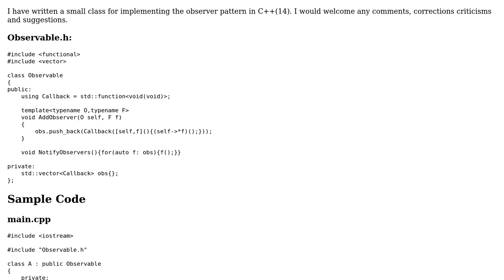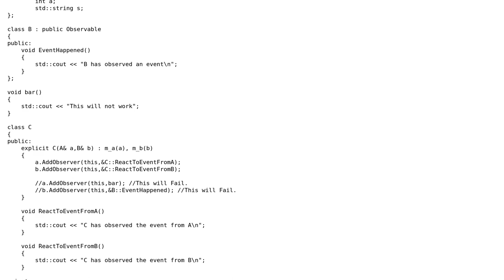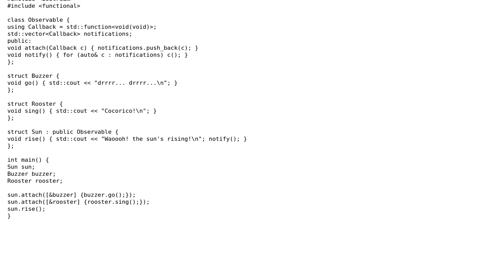Code Review: Implementation of Observer Pattern in C++14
With thanks & praise to God, and with thanks to the many people who have made this project possible! | Content (except music & images) licensed under CC BY-SA | Music | Images & others | With thanks to user SAM OnELA user papagaga user bone and the Stack Exchange Network Trademarks are property of their respective owners. You are responsible for your own actions.